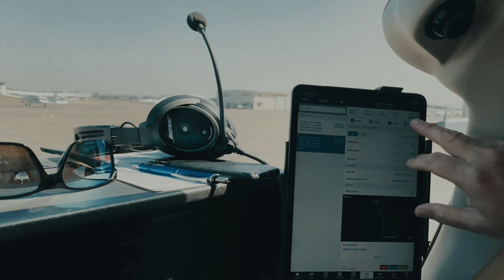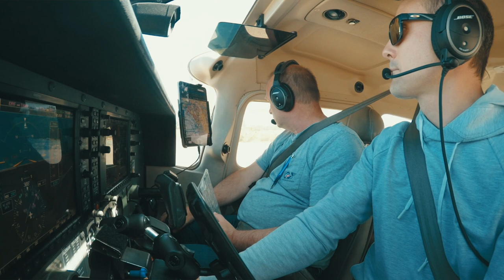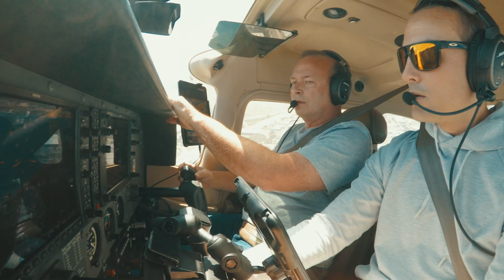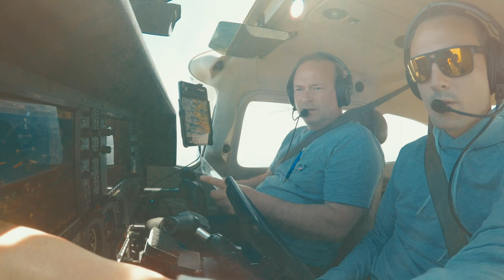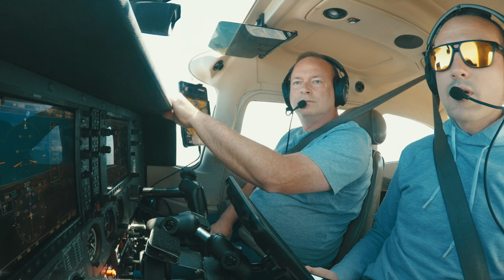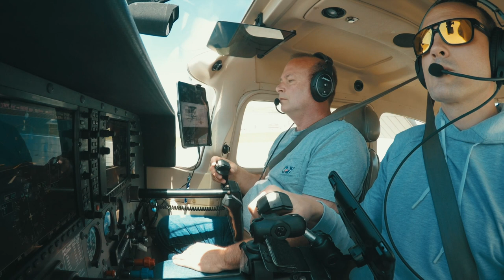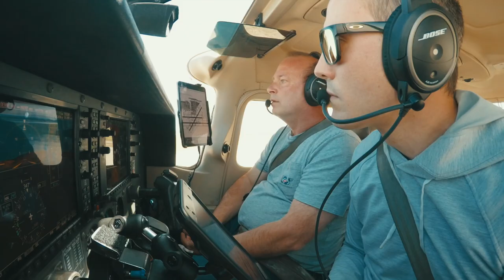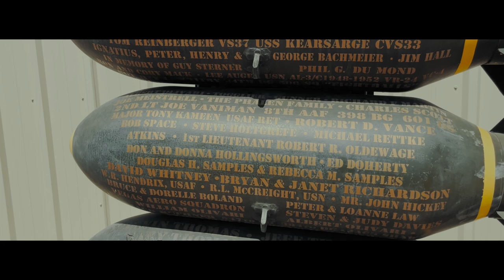Air Adventure: Chino California - Plane of Fame Air Museum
Bill and I take flight from Montgomery Gibbs Executive Airport in San Diego California to Chino California to take in some history of aviation from the WWI & WWII era of history. Come with us on this quick trip in the Skylane.